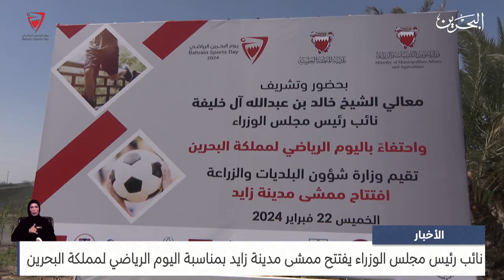البحرين مركز الأخبار : نائب رئيس مجلس الوزراء يفتتح ممشى مدينة زايد بمناسبة اليوم الرياضي 22-02-2024